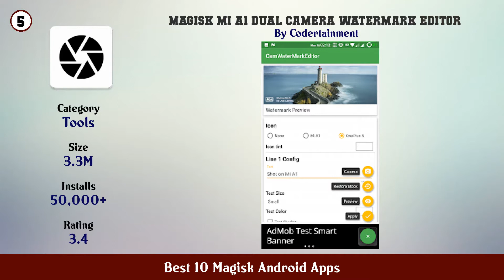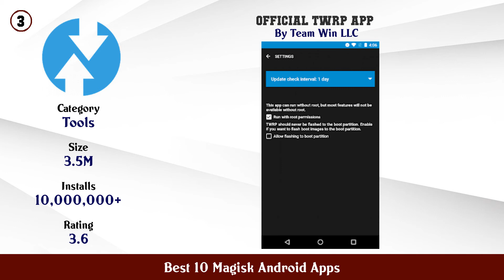Best 10 Magisk Android Apps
11. ROOT System Tools Android All In One toolbox

10. SafetyNet Test

9. ROOT Custom ROM Manager

8. TWRP Manager (Requires ROOT)

7. Check Device Manager Root Checker

6. Root Checker

5. Magisk Mi A1 Dual Camera Watermark Editor

4. App Volume Control(Magisk)(Requires Root)

3. Official TWRP App

2. Root Checker

1. guide magisk Check Device Manager Zero Root 2021